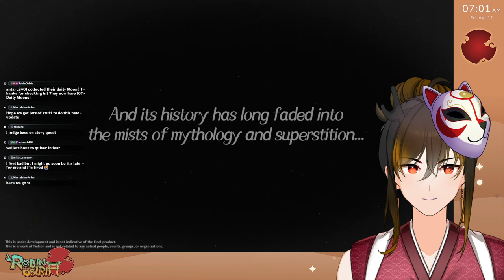4.6 & ARLECCHINO look AMAZING! Genshin Impact 4.6 Livestream REACTION (WITH TIMESTAMPS)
I am SO EXCITED for Genshin Impact Version 4.6 "Two Worlds Aflame, the Crimson Night Fades", which introduces the new 5-Star Character Arlecchino, new events, Arlecchino Story Quest, and so much more! I hope you enjoy my first Impressions and Reactions!
TIMESTAMPS:
0:00 4.6 Trailer
4:21 Program Start
5:49 Arlecchino Character Reveal
13:31 4.6 Banners
14:07 Arlecchino Boss
17:52 New Artifacts & Cyno Story Quest Act 2
21:14 New Area Showcase
24:33 Itto Rock & Roll Event
28:47 Windtrace is Back!
30:37 Specially-Shaped Saurian Search
35:33 Quality of Life Updates
36:48 Soundtrack
37:18 End